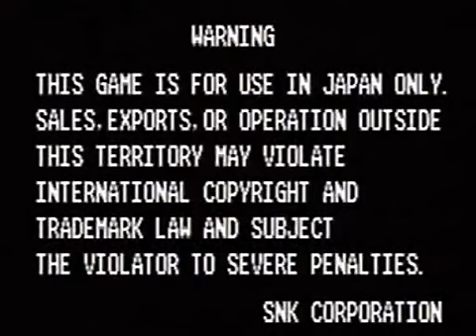Garou Densetsu Real Bout 2 : 2 on 2 Tournament (2012/3/16) [Part 3] [End]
Title : 3月16日 中野TRF リアルバウト餓狼伝説2 2on2大会 その3

 Description : 中野TRF リアルバウト餓狼伝説2 初級者大会 日曜18:00～
中野TRF リアルバウト餓狼伝説2 交流大会(旧 初・中級者大会) 第１＆第３＆第５火曜日開催21:00～
中野TRF リアルバウト餓狼伝説2 2on2大会 第１＆第３＆第５金曜日開催21:00～